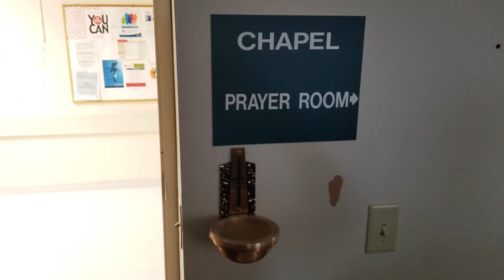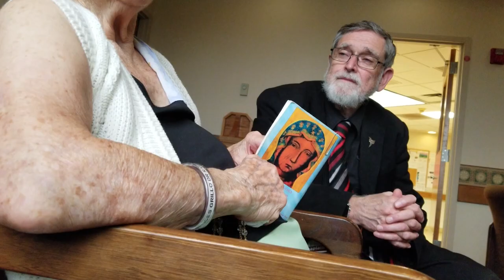Deacon shares his experience as a hospital chaplain